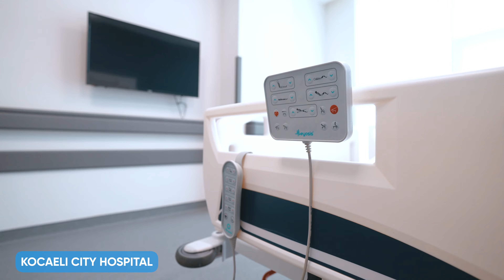Medyabox | Meyosis | Fabrika Tanıtım Filmi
Markanızı ya da ürününüzü etkili videolar eşliğinde tanıtmak için şimdi iletişime geçin.